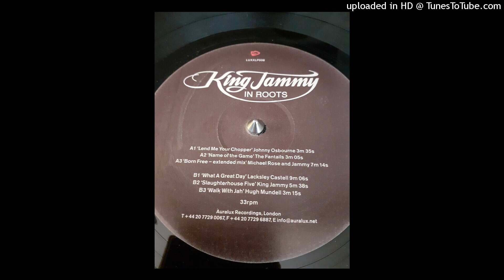PRINCE JAMMY - Slaughterhouse Five 1979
From King Jammy In Roots
Auralux Recordings – LUXXLP 008